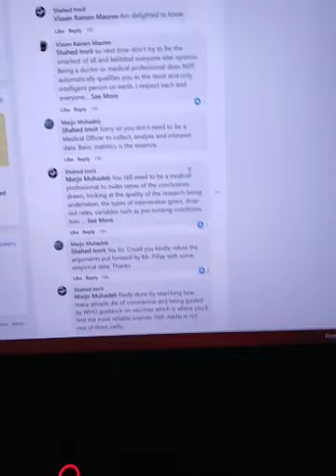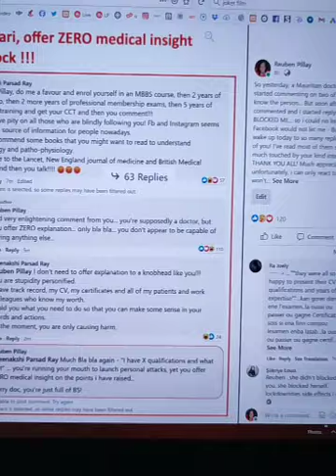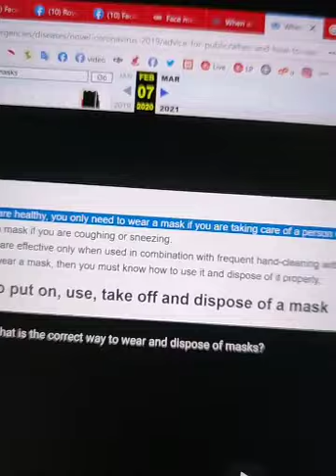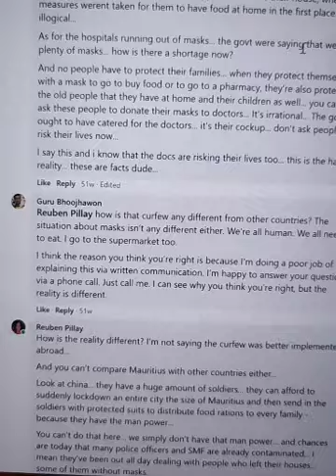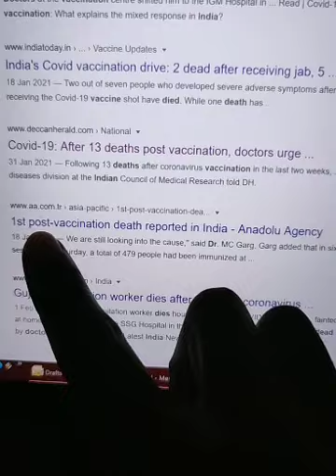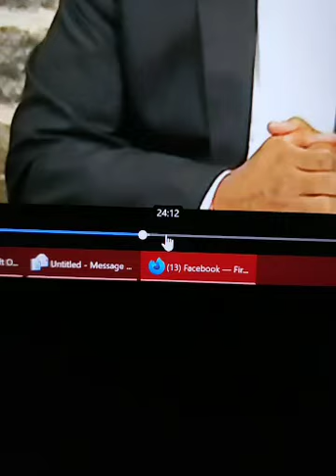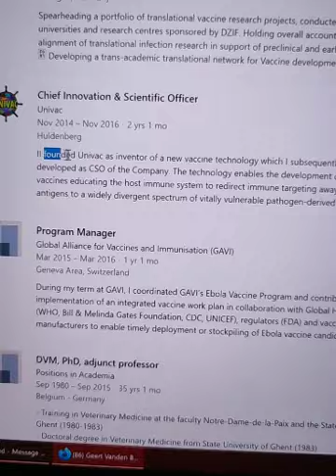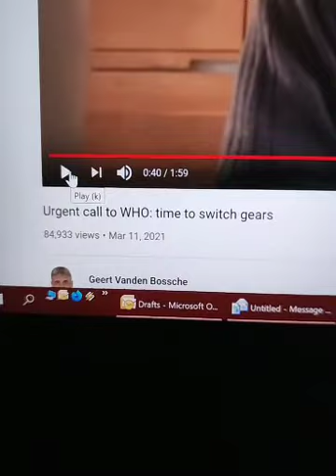2021-03-18 - Pas croire ki tout kout docteur ena raison! Ki zot ti dire last year? Pas nek ecout WHO